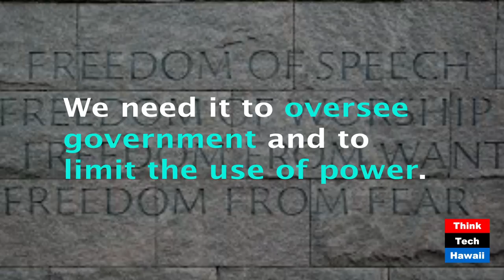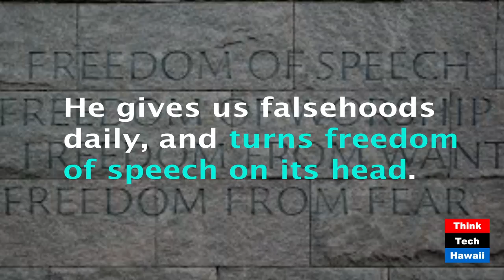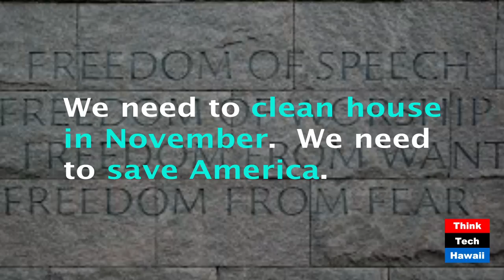Freedom of Speech in America (Commentaries)